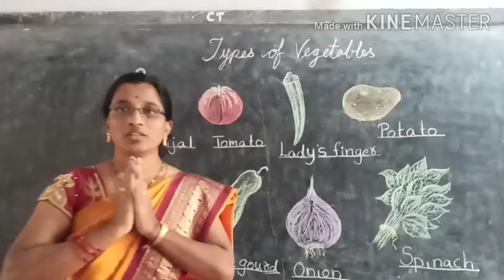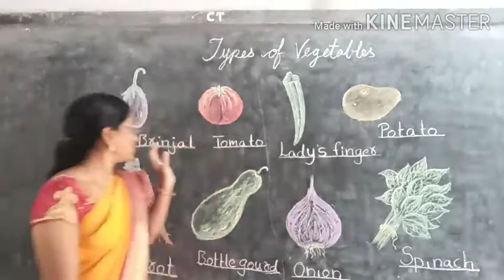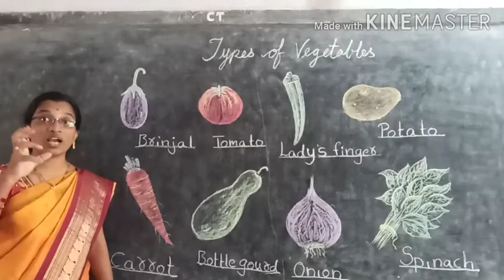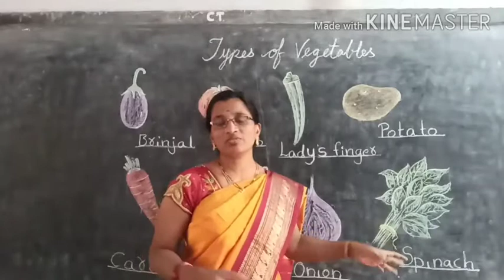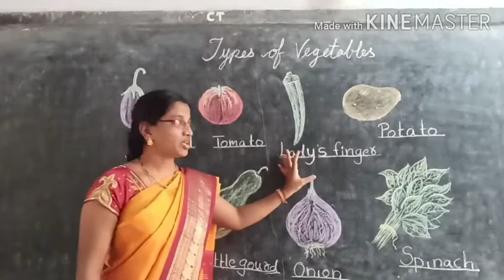Different types of vegetables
Jdav madharam